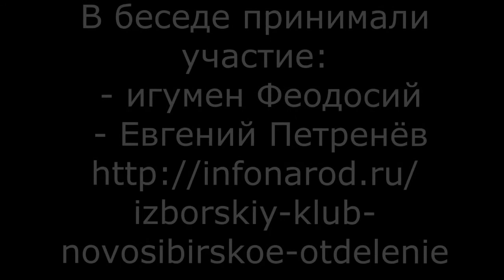Новосибирские страсти Бывший игумен против бывшего самбиста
Драка в Новосибирске облетела все информационные каналы. Беседа с главным героем игуменом Феодосием